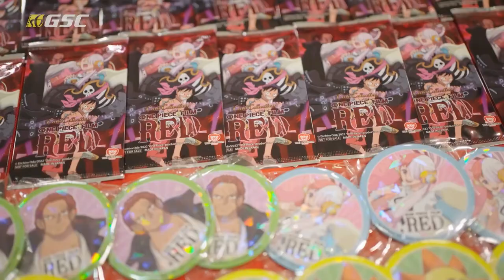【FILM RED世界通信】マレーシア編 | ONE PIECE FILM RED World Report - Malaysia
9月3日に実施されたマレーシアプレミア上映の様子をお届け!
素敵なコスプレで集結してくれた皆さん、ありがとうございました!

総合プロデューサー 尾田栄一郎で贈る

【ストーリー】
世界で最も愛されている歌手、ウタ。
素性を隠したまま発信するその歌声は”別次元”と評されていた。
そんな彼女が初めて公の前に姿を現すライブが開催される。
色めき立つ海賊たち、目を光らせる海軍、
そして何も知らずにただ彼女の歌声を楽しみにきたルフィ率いる麦わらの一味、
ありとあらゆるウタファンが会場を埋め尽くす中、
今まさに全世界待望の歌声が響き渡ろうとしていた。
物語は、彼女が”シャンクスの娘”という衝撃の事実から動き出すー。
「世界を歌で幸せにしたい」とただ願い、ステージに立つウタ。
ウタの過去を知る謎の人物・ゴードン、そして垣間見えるシャンクスの影。
音楽の島・エレジアで再会したルフィとウタの出会いは12年前のフーシャ村へと遡る。

原作・総合プロデューサー：尾田栄一郎（集英社「週刊少年ジャンプ」連載）
キャラクターデザイン・総作画監督：佐藤雅将　美術監督・美術設定：加藤浩
色彩設計：横山さよ子　CGディレクター：川崎健太郎　撮影監督：江間常高　製作担当：吉田智哉

≪キャスト≫
田中真弓　中井和哉　岡村明美　山口勝平　平田広明　大谷育江　山口由里子　矢尾一樹　チョー　宝亀克寿
名塚佳織　Ado　津田健次郎　池田秀一
山田裕貴　霜降り明星（粗品　せいや）　新津ちせ

主題歌： 「新時代 (ウタ from ONE PIECE FILM RED)」Ado （ユニバーサル ミュージック）

©尾田栄一郎／2022「ワンピース」製作委員会
配給：東映

ONE PIECE FILM RED" by general producer Eiichiro Oda is currently showing a blockbuster hit!

【Synopsis】
Uta —the most beloved singer in the world whose voice has been described as "otherworldly"—is renowned for concealing her own identity when performing. Now, for the first time ever, she will reveal herself to the world at a live concert. With the Navy watching closely, the venue fills with Uta's fans—including excited pirates and the Straw Hats led by Luffy, who simply came to enjoy her sonorous performance—all eagerly awaiting the voice that the whole world has been waiting for to resound. The story begins with the shocking revelation that she is the enigmatic Shanks' daughter. Uta stands on the stage, with the ordinary wish of “Making the world happy with my music.” There’s Gordon, a mysterious character who knows Uta’s past, and glimpses of Shanks’ shadow. On Elegia, the island of music, Luffy and Uta reunite for the first time since they last met 12 years ago in Foosha Village.

Author and General Producer: Eiichiro Oda
Director: Goro Taniguchi
Screenplay: Tsutomu Kuroiwa
Character Design & General Animation Director: Masayuki Sato
Art Director & Concept Art: Hiroshi Kato
Color Designer: Sayoko Yokoyama
CG Director: Kentaro Kawasaki
Photography Director: Tsunetaka Ema
Production Manager: Tomoya Yoshida

≪Cast≫
Mayumi Tanaka　Kazuya Nakai　Akemi Okamura　Kappei Yamaguchi　Hiroaki Hirata　Ikue Otani　Yuriko Yamaguchi　Kazuki Yao　Cho　Katsuhisa Houki
Kaori Nazuka　Ado　Shuichi Ikeda
Yuki Yamada　SHIMOFURI MYOJO (Soshina Seiya)　Chise Niitsu

Theme Song: Ado "New Genesis (UTA from ONE PIECE FILM RED)"（UNIVERSAL MUSIC)
Songs Contributed by: Yasutaka Nakata　Mrs. GREEN APPLE　Vaundy　FAKE TYPE.　Hiroyuki Sawano　Yuta Orisaka　Hata Motohiro

Japanese film distributor: Toei
© Eiichiro Oda/2022 "One Piece" production committee